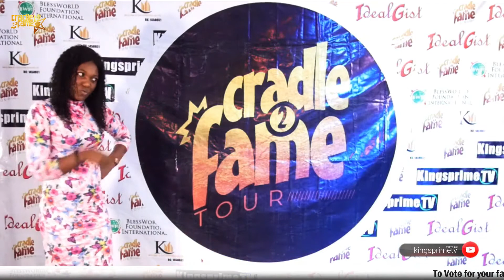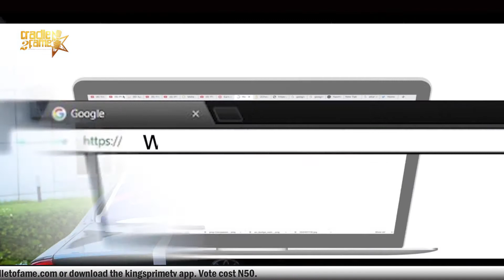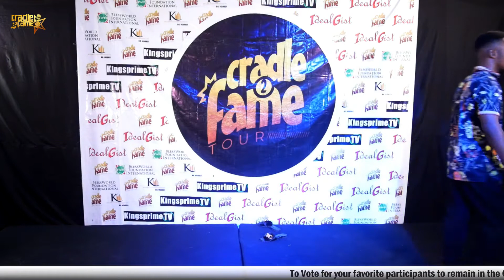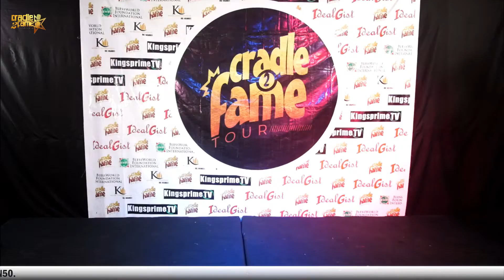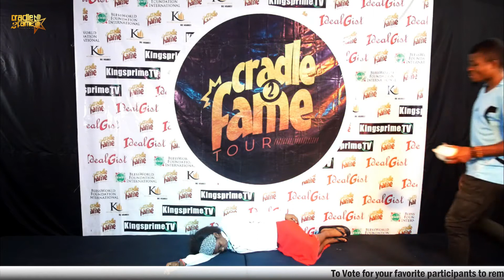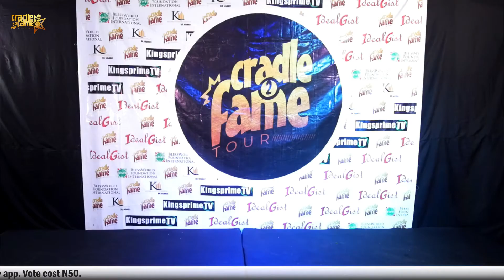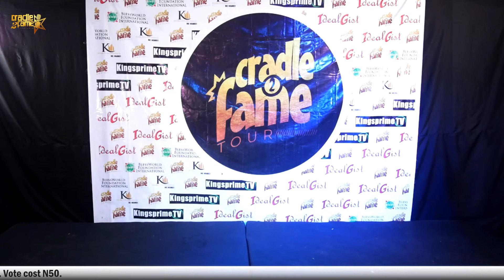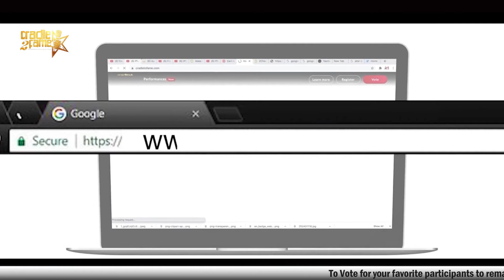Cradle2Fame Season2 Sixth Week: Full Clip Eviction Presentation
Eviction Show: Watch the eviction show of our participants

or Download the Kingsprimetv App

Cradle2fame
Kingsprimetv

Kingsprimetvofficial
Cradle2fame